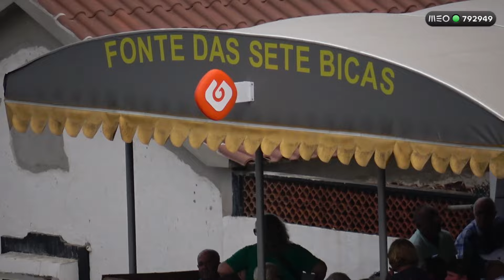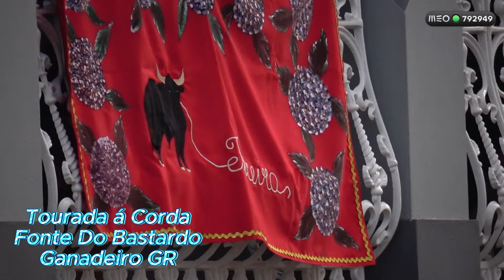Tradições ilha terceira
Tourada Fonte Do Bastardo Ganadeiro Gil Rocha
Festas Da Fonte Do bastardo 2024